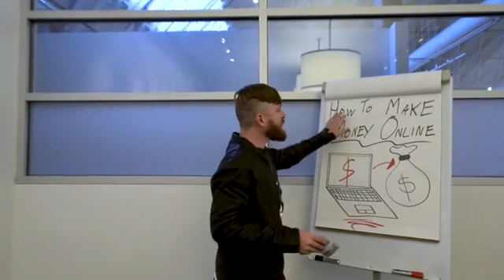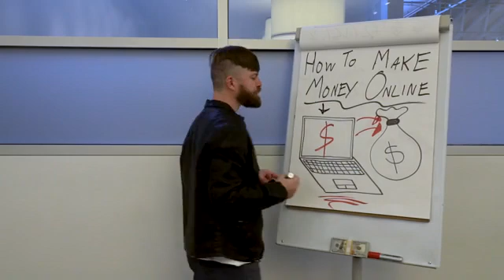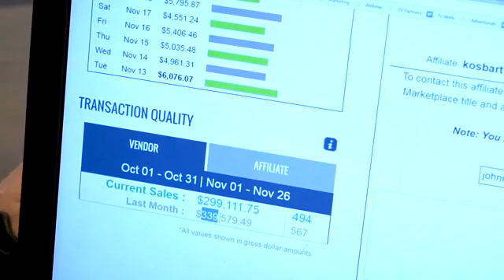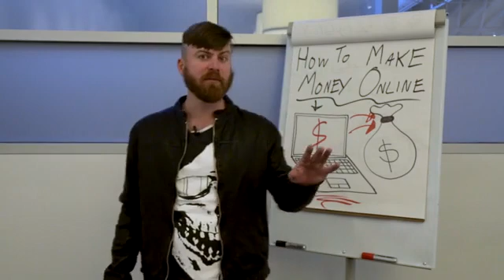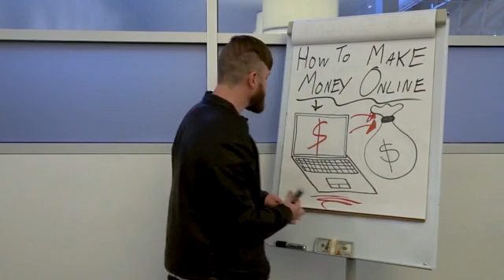HOW TO DOWNLOAD VIDEOS FROM FACEBOOK TO COMPUTER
HOW TO START A WILDLY PROFITABLE 7 FIGURE MARKETING BUSINESS.

How to download videos from facebook to computer - How to download videos from facebook to computer using firefox Project manager jobs seattle

How To Download Videos From Facebook Messenger To Computer Kuvien
 how to download private videos from facebook to computer How To Download Videos From Facebook To My Computer Billeder
How to download video from facebook to computer hd

Pics of How To Download Video From Facebook To Computer Online
Kuvat aiheesta How To Download Videos From Facebook To Computer Using Firefox

 How to download videos from Facebook to computer/Mac; Part 2
How to download videos from facebook to mac computer how to download facebook videos on macbook air how to download facebook videos on mac safari
 Kuvat aiheesta How To Download Videos From Facebook Messenger To Computer
Video how to download video from facebook to computer hd - KidsClip

Búsquedas relacionadas con How To Download Video From Facebook To Computer Online
 Firefox, for, youtube videos to ipod, how to download videos from facebook to computer using firefox
 I get best info for how to download videos from Facebook to computer.

CLICK HERE FOR YOUR FREE TRAINING NOW :  secretaffiliatesystem1.com